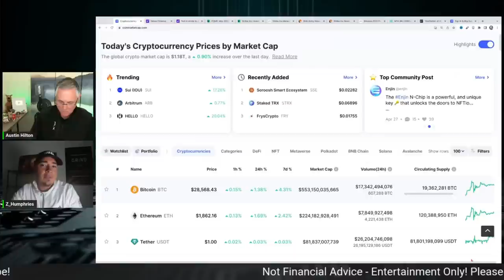THE SECRET TO CRYPTO PORTFOLIO SUCCESS! EASILY OUTLINED! ANYONE CAN DO THIS!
THE SECRET TO CRYPTO PORTFOLIO SUCCESS! EASILY OUTLINED! ANYONE CAN DO THIS! CRYPTO SUCCESS STRATEGIES!